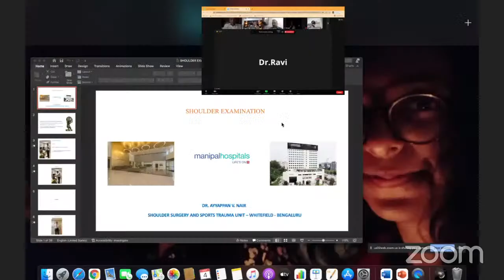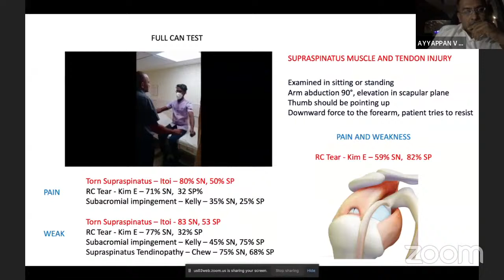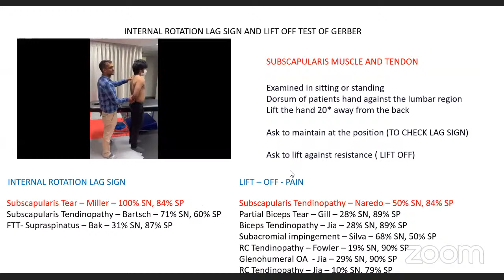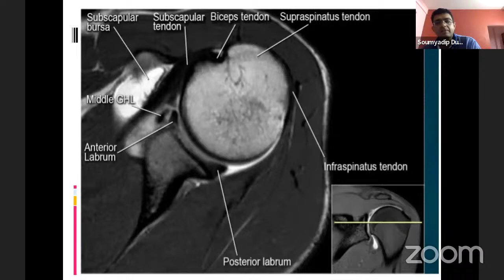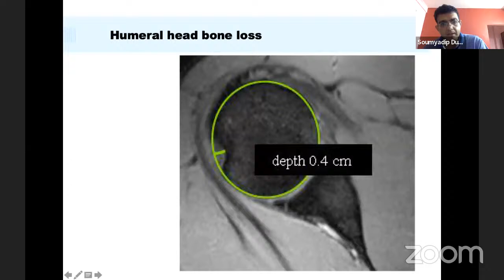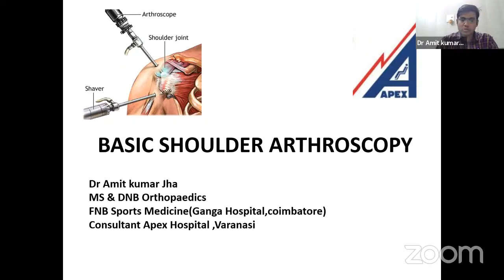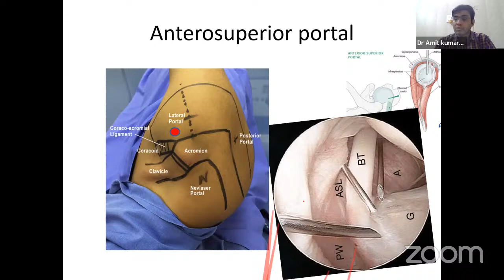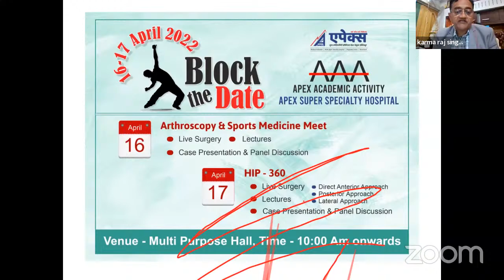UPOA Arthroscopy : FRIDAY MUSING : An e-initiate of UPOA with Varanasi Orthopaedic Association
🔰  UPOA Arthroscopy Webinar - FRIDAY MUSING

An e-initiate of UPOA with Varanasi Orthopaedic Association

🔺  Friday, March 04, 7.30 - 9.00 pm IST

SPEAKERS:
Dr. Ayyappan. V. Nair: Clinical Evaluation of Shoulder Joint
Dr. Soumyadip Dutta: MRI Shoulder Orthopedic Perspective
Dr. Amit K. Jha: Basic Shoulder Arthroscopic.

MODERATORS:
Dr. Ashutosh Agarwal
Dr. Karma Raj Singh

PANELISTS:
Dr. Arun Gupta, Dr. Arunim Swarup, Dr Arvind P. Gupta

Dr. Sanjay Dhawan - President, UPOA
Prof Dr. Ashish Kumar - President - Elect, UPOA
Dr. Anup Agarwal - Secretary, UPOA

Dr. Rakesh Singh - President, VOA
Dr. R. P. Gupta - President Elect, VOA
Dr. Karma Raj Singh, Secretary, VOA